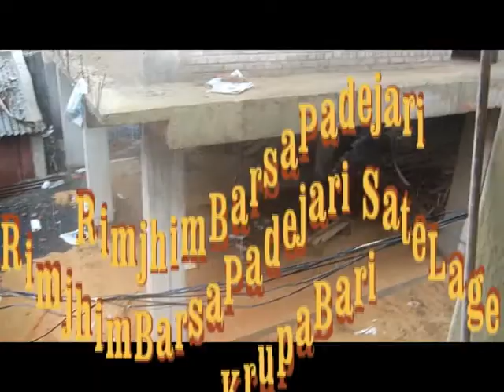SRIMAA SRIAUROBINDO song ( Rimjhim Barsa PADEJHARI )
Lyricist Prasad ( Babuli Bhai ) compares Rain drops with the showers of blessing of THE DIVINE MOTHER
Snger- Late Amzad Bhai